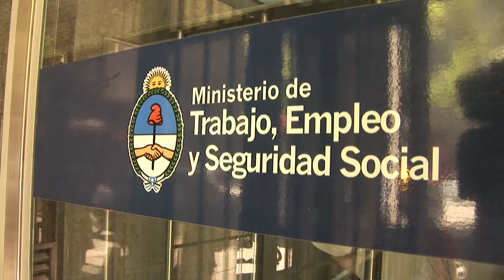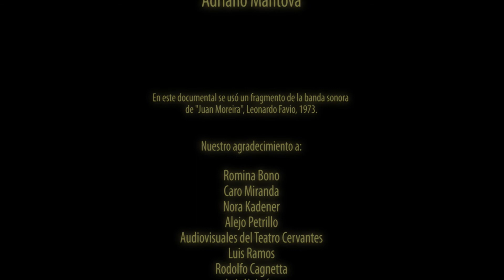Si pienso en un árbol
2011. El mundo se plagó de imágenes internas. Documental creativo sobre Alejandro Alonso.
Realización general: Natalia Geese y Franco Romanelli. Idea original: Natalia Geese. Edición: Franco Romanelli.